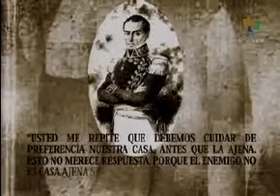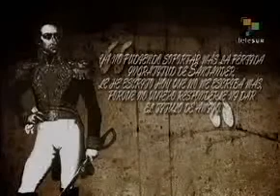Dialogo Bicentenario - " Bolivar Y Santander " (3/4)